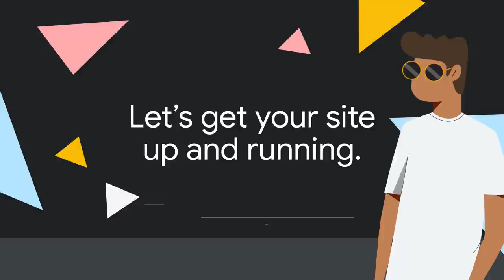What is the google domains tune?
Just a weird idea to see if uploading a video with the same music on will get the tune info flagged up on copyright grounds